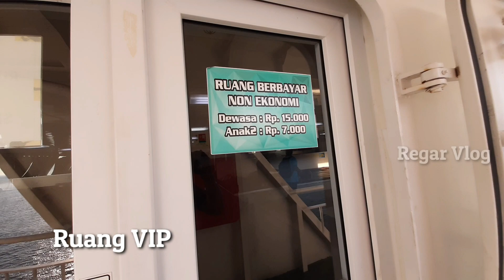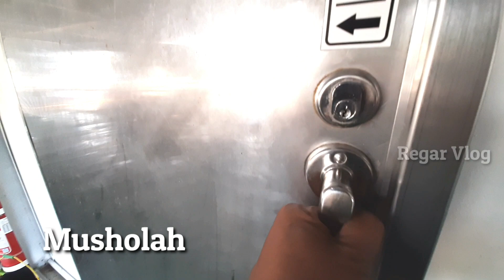🔴 Trip dan Review KMP. WIRA BERLIAN - Menit Ke 05:22 Ada Pesan Baper Dari Mbak Pramugari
Video Review Kapal KMP WIRA BERLIAN.

Kapal Wira Berlian Ini satu grup dengan Kapal KMP. Wira Artha dan KMP Wira kencana.

ke 3 kapal tsb Melayani Lintas Selat Sunda ( Merak - Bakauheni).

Jangan Lupa Terus Dukung Channel ini..
Dengan Cara Klik Tombol Like dan Share..